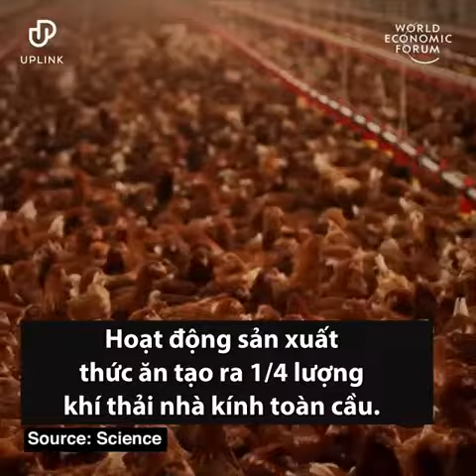Bột protein không vị có thể dùng làm thịt chiên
Các nhà khoa học Phần Lan tạo ra loại bột protein mới từ vi sinh vật trong đất, không khí và các chất dinh dưỡng.